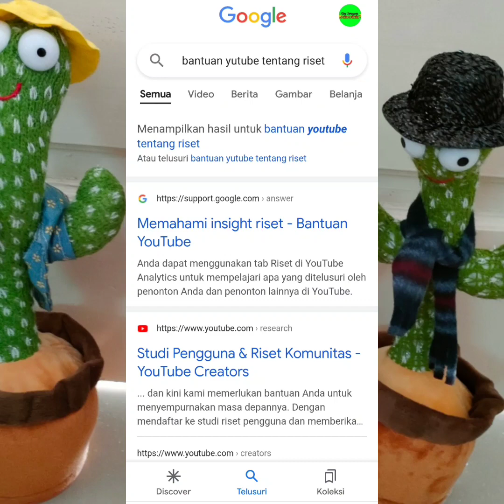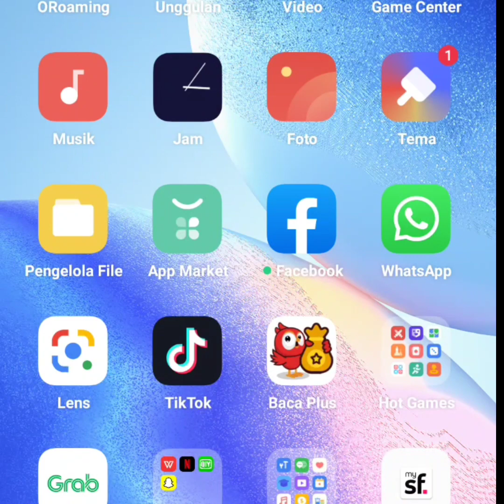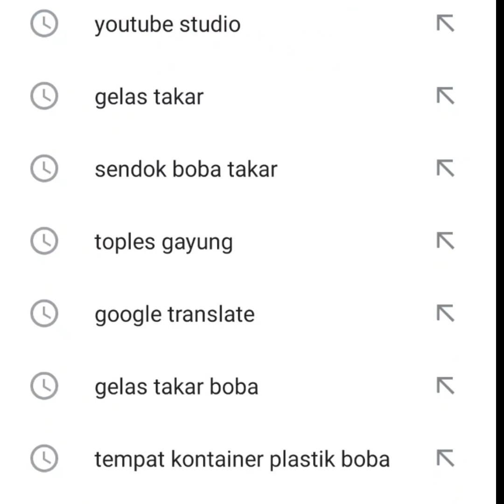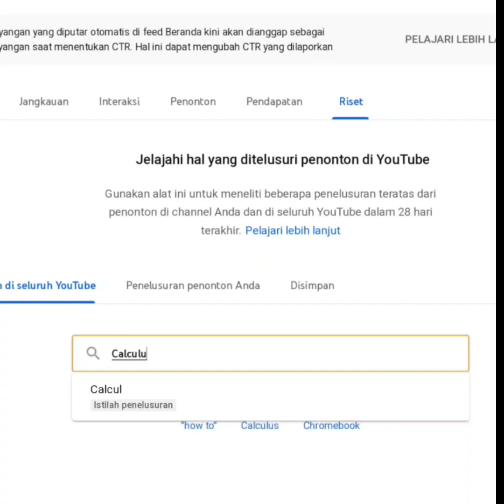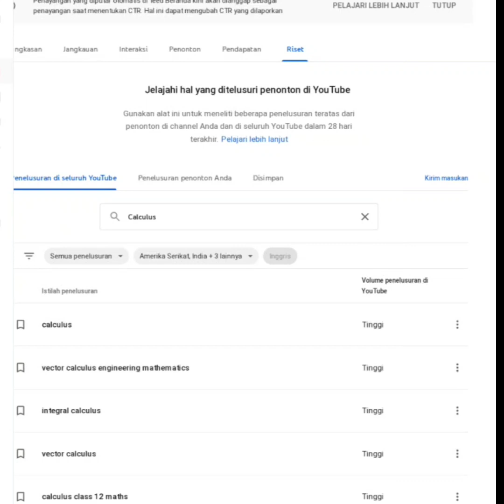FITUR CARI KATA KUNCI YOUTUBE TERBARU 2022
fitur kata kunci YouTube terbaru 2022
 kini ada di yutube ,mantap bukan